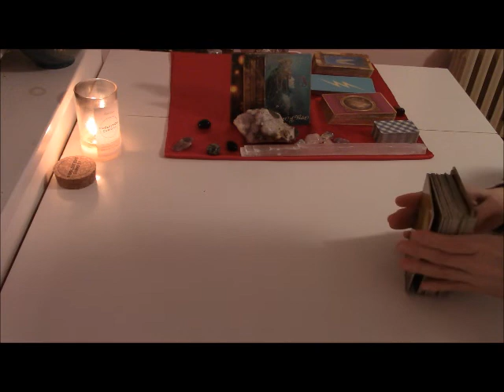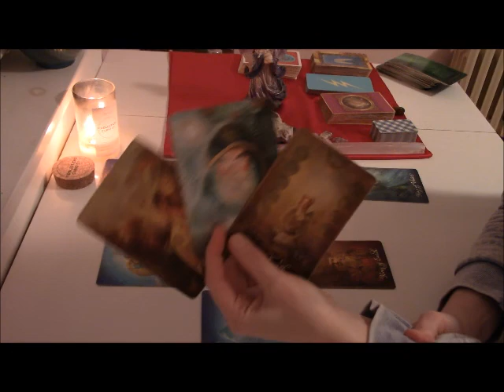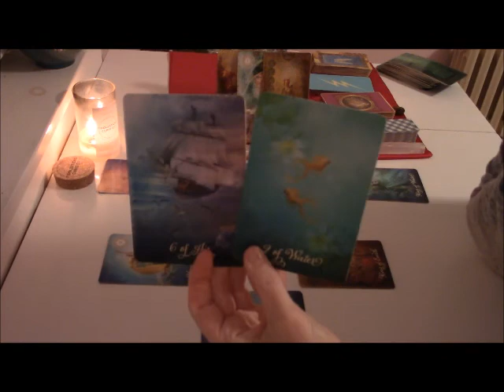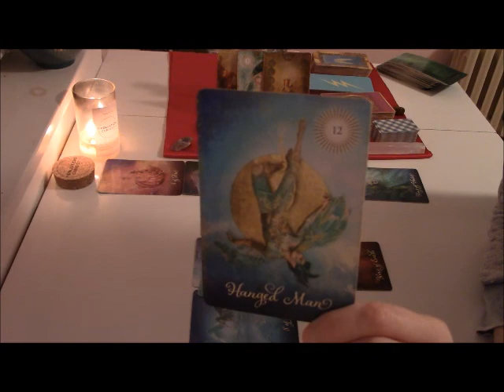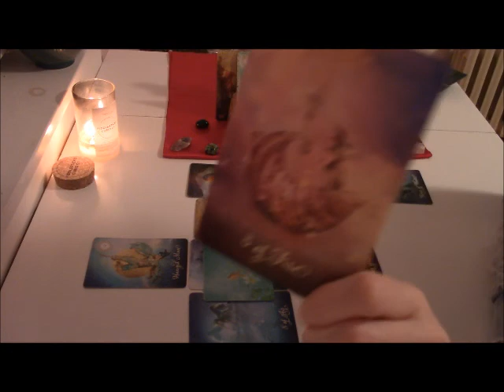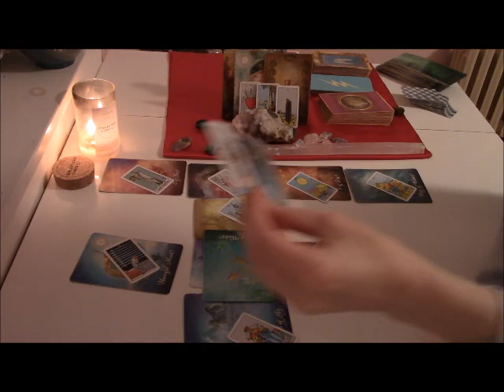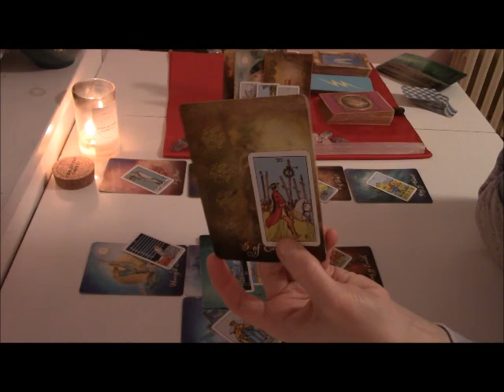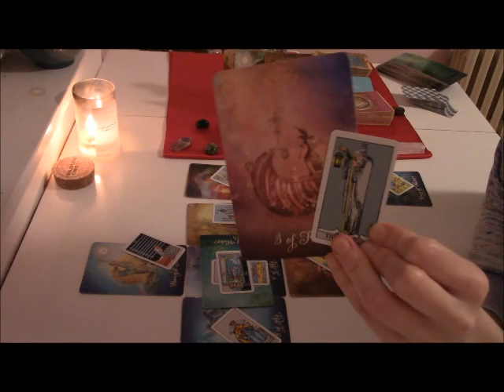Aquarius ♒ February 2020 General Tarot Forecast *CATERPILLAR TO BUTTERFLY: WELCOME CHANGE!*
Facebook at “Radical Angel Esoterica” & on Twitter@RadicalAngel2 for more content!

Here is your February 2020 General Tarot & Oracle Forecast regarding any pressing issue for your sign. All readings are General in nature and are for each twelve of the Sun/Moon/Rising Signs.

I wrote an ebook about life-altering meditation visions. It's only $3.99, check it out!

About Me:
I have had out-of-this-world (or astral projection) experiences that have changed my whole view of the world and my place in it. I feel compelled to read tarot (as well as create content for self-help and veganism) for anyone who seeks peace, healing & comfort. Wellness videos & website coming soon! I offer experience and coaching with the following personal goals: vegan living & education, Nyam (or astral projection) meditation practice, self-help strategies toward optimal emotional & mental health and, helping others to "know thyself" via astrology and tarot/oracle divination.